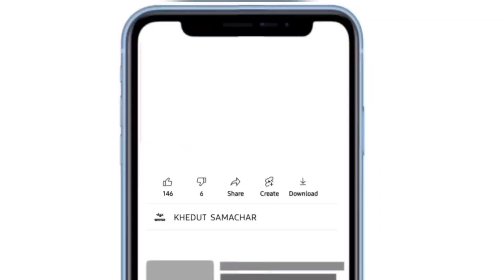commodity prices 25.05.2024 jamnagar marketing yard na bhav| jamnagar bajar bhav | kapas na bhav